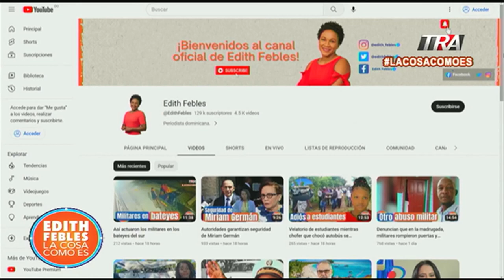Comienza la temporada ciclónica | La Cosa Como Es seg-1 01/06/23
Canal Oficial Periodista Edith Febles